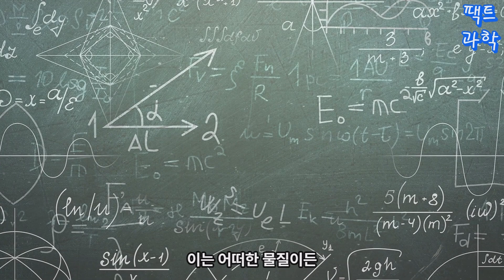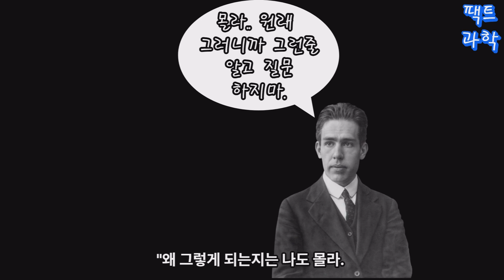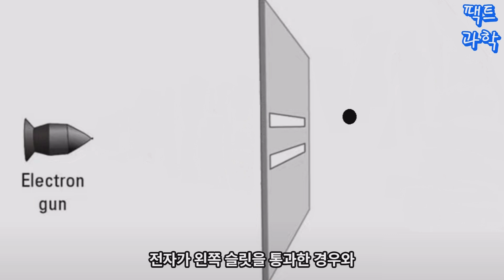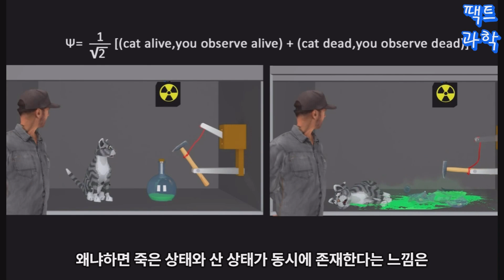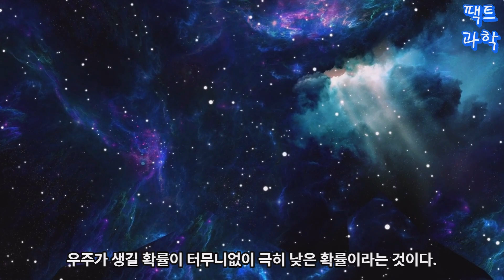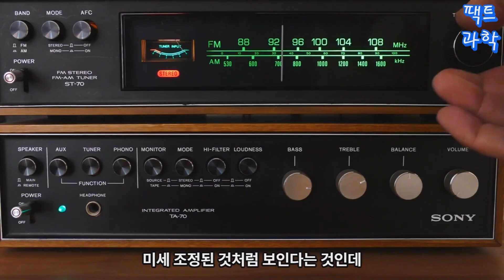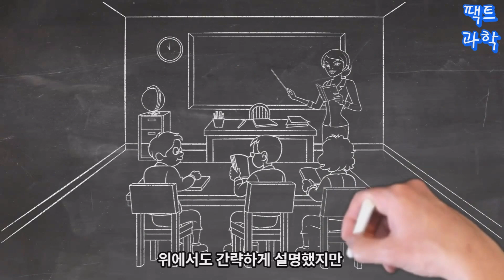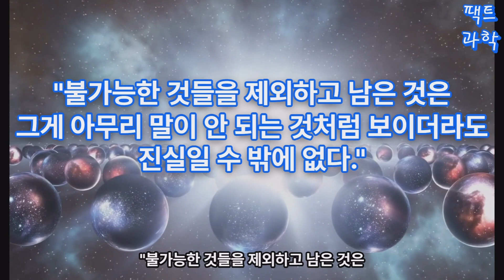평행우주의 증거와 불멸의 삶 그리고 무한한 가능성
평행우주의 존재를 논증하며, 그로 인해 발생하는 흥미로운 현상들과 인간의 불멸성에 대한 가설을 탐구합니다. 양자역학, 닐스보어와 아인슈타인의 논쟁, 이중슬릿 실험, 그리고 슈뢰딩거의 고양이 실험 등을 다루면서 과학과 철학의 교차로에서 펼쳐지는 미스터리한 이야기를 제시합니다.

동영상 세부 내용

1. 평행우주의 존재 증거

과학적 연구와 이론을 바탕으로 평행우주의 가능성을 논의합니다.
다양한 우주가 동시에 존재할 수 있는 이론적 근거를 제시합니다.

2. 양자역학의 신비

양자역학의 기본 원리와 예측할 수 없는 세계에 대한 이해를 제시합니다.
양자역학이 평행우주 이론과 어떻게 연결될 수 있는지 설명합니다.

3 이중슬릿 실험과 슈뢰딩거의 고양이

이중슬릿 실험의 의미와 결과를 해석하며, 양자역학의 놀라운 현상에 대해 설명합니다.슈뢰딩거의 고양이 실험을 통해 양자역학의 이해를 시각적으로 전달하고 논의합니다.

4. 닐스보어와 아인슈타인의 논쟁 그리고 휴 에버렛의 다세계해석

과학자들 간의 의견 충돌과 논쟁적인 주장에 대한 역사적인 개요를 제공합니다. 이러한 논쟁과 평행우주 이론(다세계해석)이 탄생하게 되는 과정을  설명합니다.

5. 평행우주에 의한 인간 불멸의 삶에 대한 가설

인간이 죽으면 자신의 죽음을 인지하지 못하고 오직 살아 있을 때 살아있는 느낌만 느낄 수 있습니다.
따라서 평행우주가 사실이라면.. 살아 있다고 느끼는 의식은 결코 죽을 수가 없습니다.
내가 이 우주에서 죽더라도 내가 살아 있다는 느낌은
다른 평행우주에서 계속 이어질 수 있기 때문입니다.

6. 영상을 제작하기 위해 관련 자료를 접하면서 개인적으로 느낀 생각을 반영.